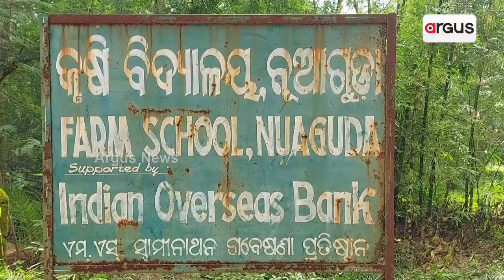Woman Millet Farmer Of Koraput To Participate In G20 Summit In Delhi